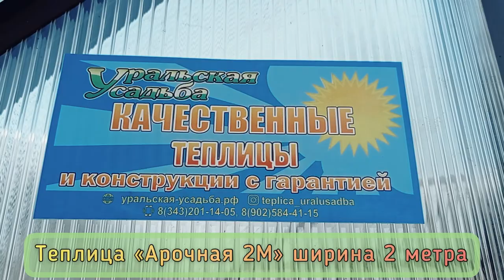АРОЧНАЯ 2М. ТЕПЛИЦА АРОЧНОЙ ФОРМЫ И ШИРИНОЙ 2 МЕТРА.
Теплица?
Напишите в Директ или Вацап 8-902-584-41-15, позвоните 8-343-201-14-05 или закажите звонок у нас на сайте www. ural-usadba.ru

А теперь о теплице шириной 2 метра.
Арочная форма высота 2050мм
Ширина 2 метра
Длина любая, по прайсу кратно 1метр

Двери, форточки и фрамуги на выбор.
Каркас усиленный из оцинкованной профильной трубы 20х20х1,4мм с полимерно порошковой окраской, цвет 8017 шоколад

 Сотовый поликарбонат премиум класса по ГОСТу Новатро 4мм, плотность 0,75 кг/м2
Соты защищены перфолентой и торцевым профилем.

Торцы теплицы герметично закрывает торцевой резиновый уплотнитель

Фундамент из бруса 100х100, пропитан антисептиком. Закреплён специальными якорями к почве.

Монтаж?
Доставку?

Пишем, спрашиваем😉